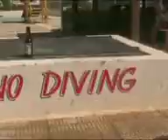KOS 2007 - POOL MONTAGE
The Pool Montage from the end of the KOS 2007 DVD